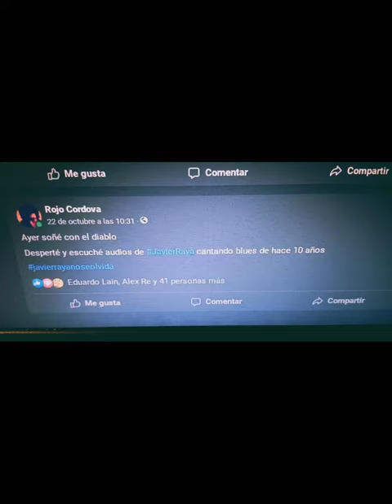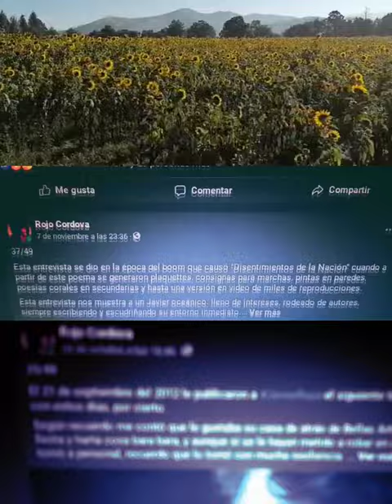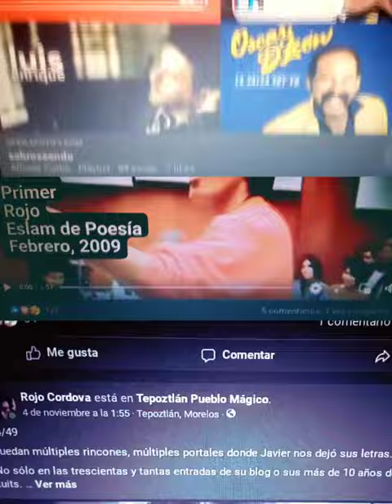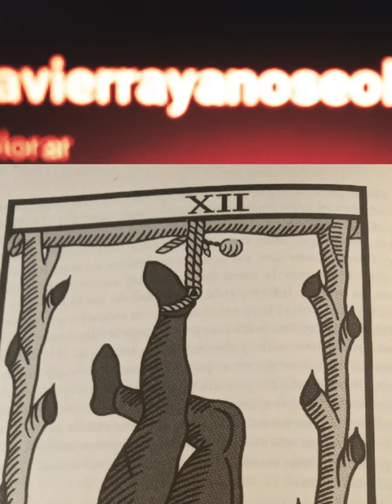Javier Raya In Memoriam (un rojo collage para desearle buen viaje)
Según el budismo,
el alma tarda 49 días en encontrar un nuevo avatar para reencarnar.

Es por eso que durante 7 semanas o
49 días compartí vía FB un algo (foto, poema, video, audio, recuerdo, reseña) honrando el paso por mi vida (y la de tantos) de mi querido hermano JavierRaya básicamente porque

La publicación correspondiente a este video dice así:

47/49

"Que todas las bendiciones sean tuyas,
que todos los dioses te protejan,
por el poder de todo lo sagrado,
que toda la felicidad sea tuya.

por el poder de toda la verdad,

por el amor de todos los seres
que toda la felicidad sea tuya, Javier"

((adaptación de oración tradicional budista
vía orden triratna))

Créditos del Collage Audiovisual:

*Las imágenes fueron recopiladas desde muy distintas fuentes a partir del domingo 2 de octubre hasta mediados de noviembre:

Luis Raya, Andrea Loyola, Niño Down Ediciones, Zaria Abreu,  Uli Loskot,
@CarranzaEme, El Pinche NIco, Ruth Vigueras, Archivo Palabracaidista, Edmeé Diosa Loca, Rojo Córdova, Level Up, Betsy NUmen, Balam Herrera, Tarot Camoin-Jodorowsky,
et.al.

Los videos corresponden
a hermosos campos de girasoles texcocanos
y a los 49 posts que publiqué en FB:

*El audio se trata de un cover realizado por Javier Raya a la canción "Hurt", original de Trent Reznor dedicado a su novia de ese entonces: D.G., misma que facilitó el audio, por lo cual es necesario decir que: